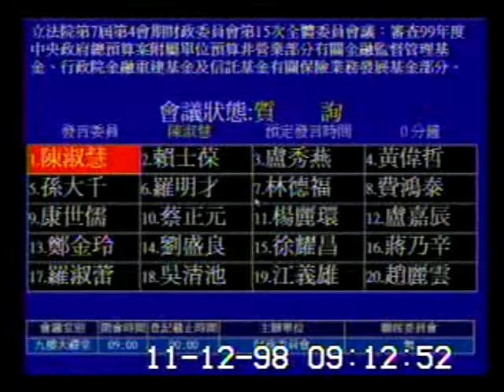2009-11-12 陳淑慧 發言片段, 第7屆第4會期財政委員會第15次全體委員會議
會議簡介: 立法院第7屆第4會期財政委員會第15次全體委員會議：審查99年度中央政府總預算案附屬單位預算非營業部

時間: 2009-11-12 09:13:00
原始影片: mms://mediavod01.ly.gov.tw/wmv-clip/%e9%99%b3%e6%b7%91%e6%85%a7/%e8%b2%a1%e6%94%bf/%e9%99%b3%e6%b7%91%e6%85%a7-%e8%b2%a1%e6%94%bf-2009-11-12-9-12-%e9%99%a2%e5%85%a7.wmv